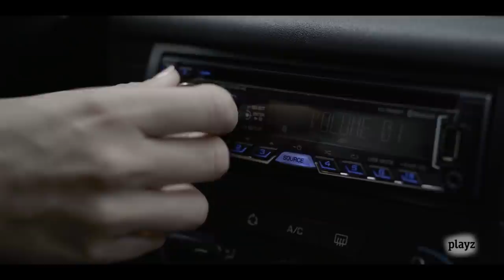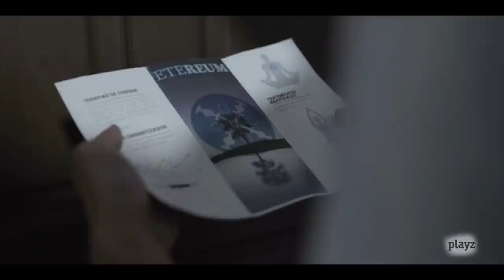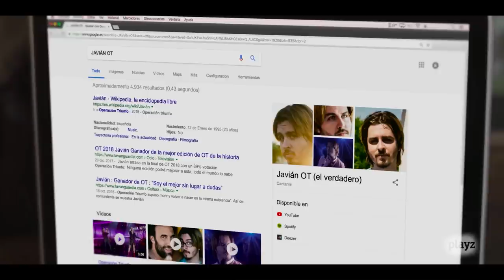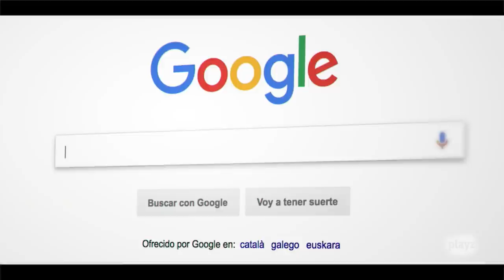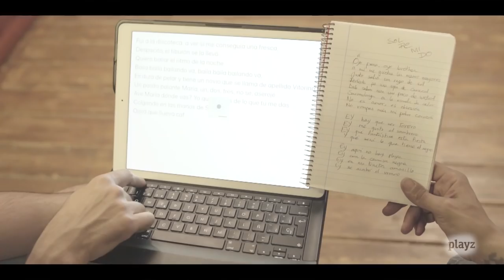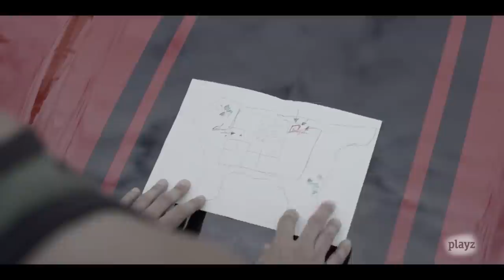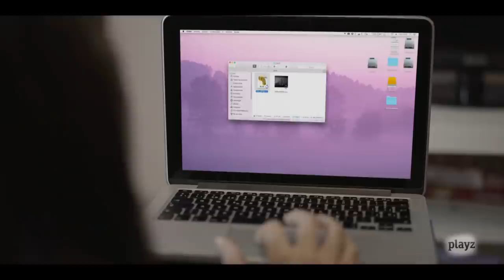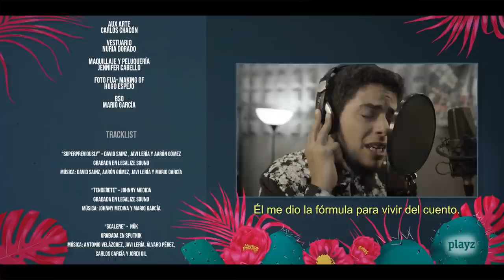MAMBO 2 - Película completa en español | Playz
La segunda parte de Mambo empieza fuerte, ¡con un misterioso asesinato! Partiendo del interrogatorio que realiza la peculiar sargento Cañas (Leonor Lavado), Julio Mambo (David Sainz) hace un repaso a su carrera musical junto a su primo (Aaron Gómez), truncada por una extraña maldición vinculada a la Vuelta Ciclista a España. Además, cuenta con un reparto de lujo: Pablo Nicasso, David Pareja, Javián, Lucía Hoyos o Álvaro Pérez, entre otros.